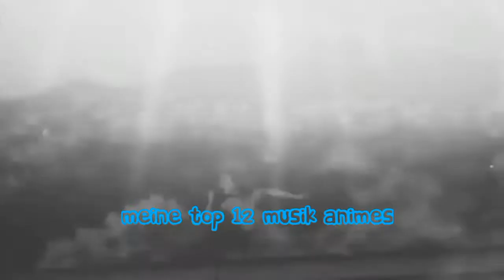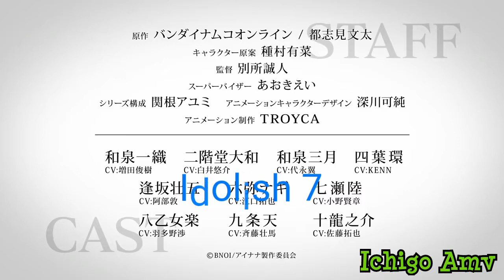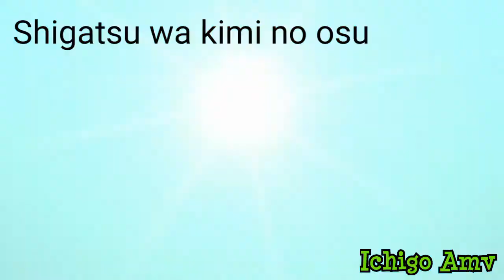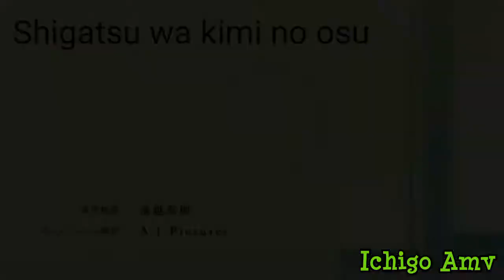Meine top 12 Lieblings Musik animes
Hey Leute ^^ Ich hoffe das video gefällt euch und vielleicht ist der eine oder andere Anime auch was für euch